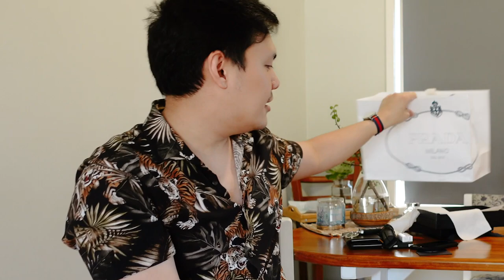Luxury Haul! Louis Vuitton, Prada and D&G unboxing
Hey Guys!

I just wanted to share an unboxing video of the first luxury items I have purchased for myself.

Today we are unboxing the Louis Vuitton Christopher wearable wallet, the Red Saffiano Leather Prada phone holder and the Dolce and Gabbana Desert Oud Men's Perfume.

Hope you'll enjoy the video as much as I did.